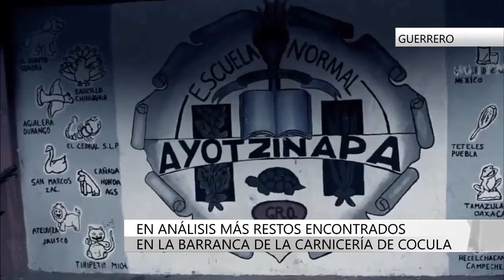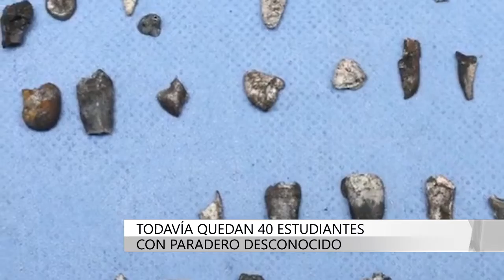SIGUEN EN ANÁLISIS MÁS RESTOS DE BARRANCA DE LA CARNICERÍA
En análisis más restos encontrados en la barranca de la Carnicería de Cocula, así lo ha confirmado Vidulfo Rosales, vocero de los padres de los 43 de Ayotzinapa.